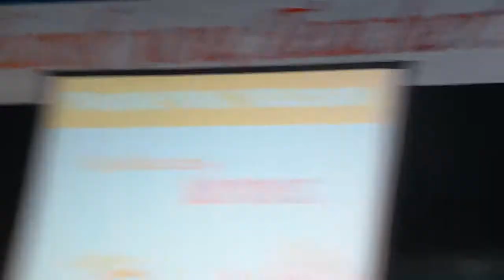Senate President Franklin Drilon for World Teachers' Day 2014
World Teachers' Day is celebrated every October 4 of the year and this year DepEd spare headed by  Secretary Armin Luistro done it in Bacolod City. With the key speaker Senate President Franklin Drilon.